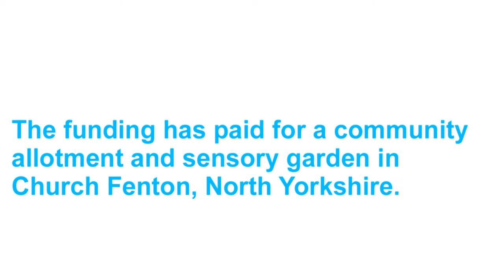The Wildlife Habitat Protection Trust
Coverage of a community allotment that was granted £50,000 by Awards For All. The changes were beneficial to the local community for bringing everyone together and to teach children how to garden.